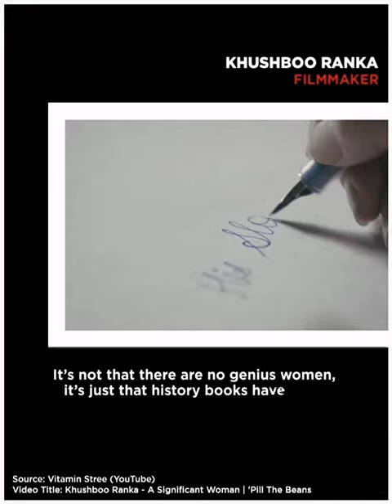Park Avenue | International Women's Day 2020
Tell a woman that she’s unconquerable, and that’s what she becomes. Stand for EachforEqual, to help create an equal world for all.
Got something you wish you were told? Share it, because it deserves to be heard.